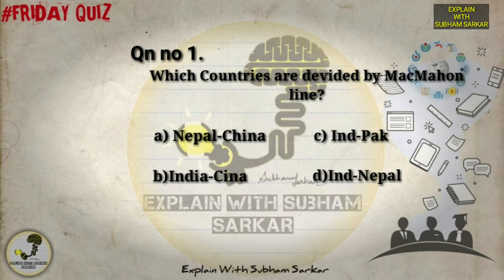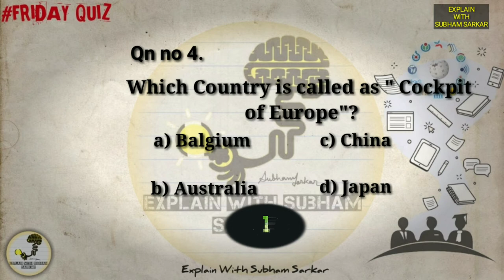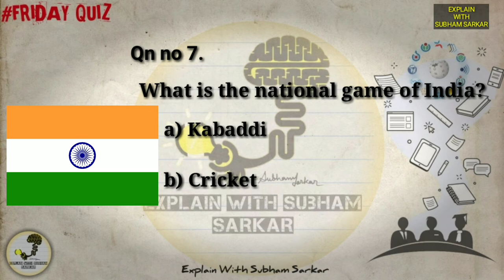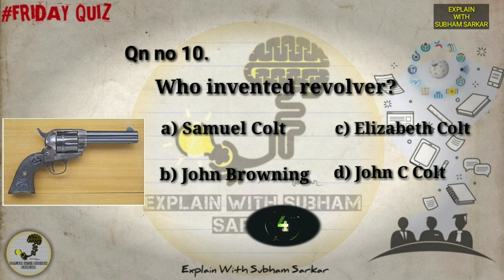Friday Quiz | Gain Your Knowledge | Win Rewards | Bongo Onusondhan | Ep: 1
Hlw Friends! Welcome to Bongo Onusondhan. This is a special event to all of you. Gain your knowledge power and win exciting rewards every week.

Next Friday you will be answered and I will put winner name in next video. So answer fast in comment section as possible.
Winner's name will be shared in social media also. So stay on with Explain With Subham Sarkar.

NB: "Explain With Subham Sarkar" is now "Bongo Onusondhan"